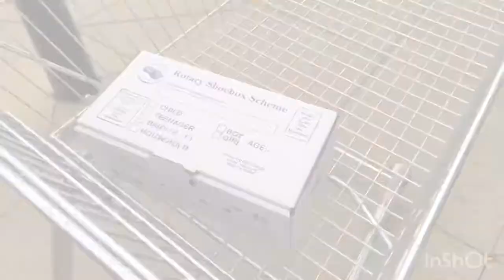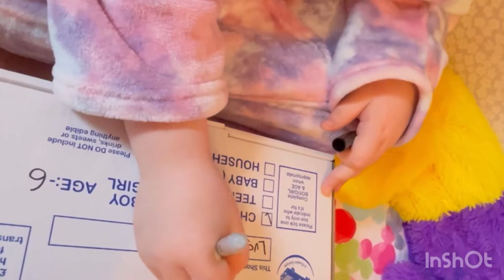Rotary Shoebox Scheme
Lucy’s school are helping with the Rotary Shoebox Scheme, sharing a little happiness in Eastern Europe.

She had so much fun decorating and picking out special things for a 6 year old girl just like her ❤️